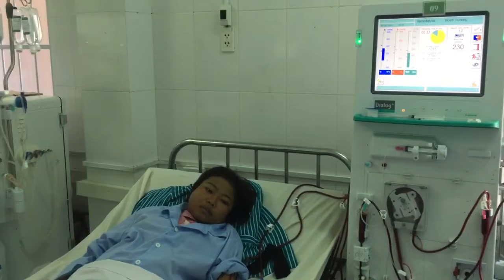Dương Hậu , Hội Từ Thiện Ngã Bảy trao 1,335,000 của Hội Ái Sinh La Trụ cho Trúc Linh bệnh thận